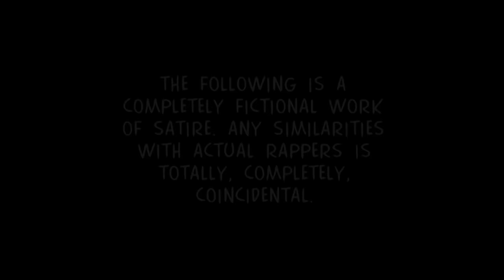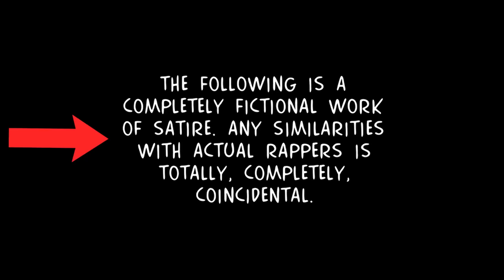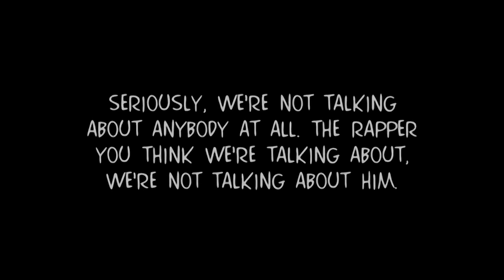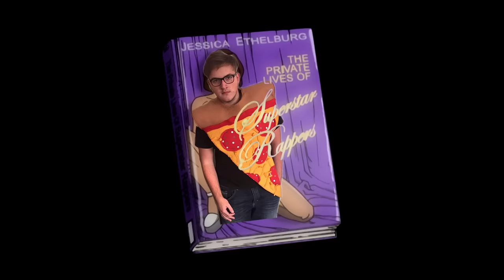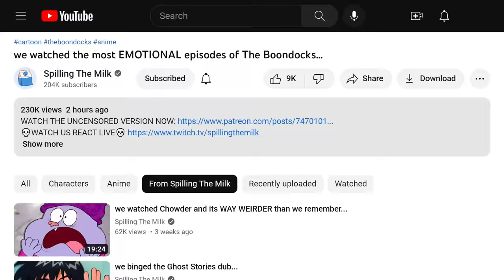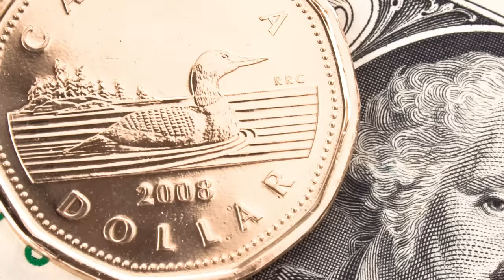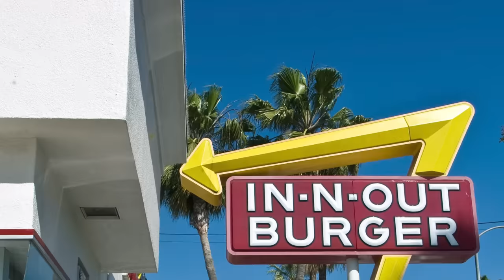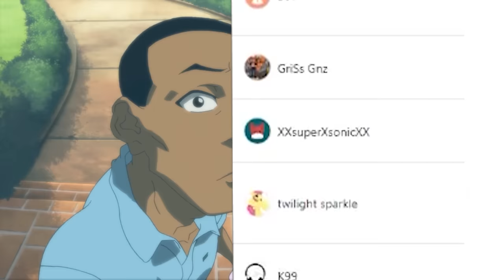we watched the MOST GAY Boondocks episodes...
FOLLOW  @Evanit0

The Boondocks is a classic adult swim cartoon that talks about poltical issues while also being hilarious, with interesting commentary on black issues. This is Spilling The Milk reaction to the series' most edgy and interesting episodes that were funny. Huey, RIley, Uncle Ruckus. Full episodes reactions and not just regular tv show animated react video. we try not to laugh with evanit0 anime inspired cartoon